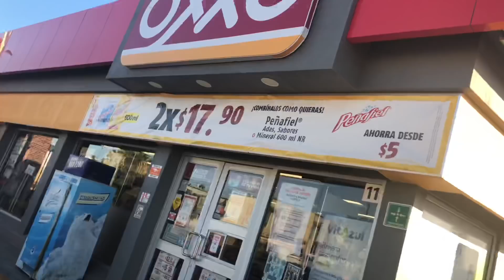24H IGNORANDO A MI MEJOR AMIGA| ¿SE PERDIÓ LA AMISTAD PARA SIEMPRE? 😓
Aquí les dejo este video y perdón por todo el desorden fue para una buena causa